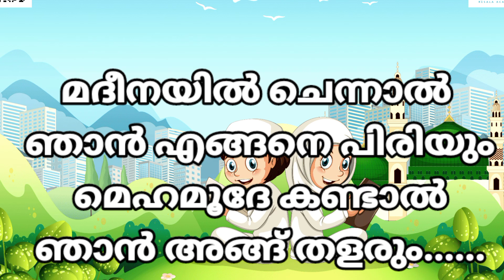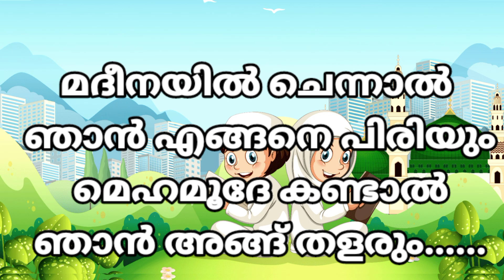New Nabidina Song 2024/Nabidina Song latest/Nabidina Song lyrics Malayalam/Jasna and Rintu/Nabidinam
Nabidina song 2024/New Nabidina song lyrics/Nabidina song/New Nabidina song 2024/RintuJasna/Easy song
nabidinam
nabidinam 2024
nabidina song
nabidina songs
nabidina song 2024
nabidina songs new
nabidina songs kids
nabidina song lyrics Malayalam
new nabidinam
nabidinam 2024
nabidina pattukal
nabidinam wishes
latest nabidinam
nabidina rali
nabidina prasangam
nabidina madh songs
nabidina madh ganam
nabidina song 2024
lakshadweep nabidinam 2024
arabic songs nabidinam 2024
nabidina songs malayalam
nabidina malayalam songട
mappila songs nabidinam 2024
nabidina mappila pattukal
nabidinam new
nabidina kuttipattukal
nabidinam 2023
nabidinam
nabidinam 2024
nabidina song
nabidina songs
new nabidinam
nabidinam 2024
nabidina pattukal
nabidinam wishes
latest nabidinam
nabidina rali
nabidina prasangam
nabidina madh songs
nabidina madh ganam
nabidina song 2024
lakshadweep nabidinam 2024
arabic songs nabidinam 2023
nabidina songs malayalam
nabidina malayalam songട
nabidina mappila pattukal
nabidinam new
nabidina kuttipattukal
nabidinam 2024
nabidina song
nabidina song neW nabidina song
fadhil moodal nabidina song dj
nabidina songs arabic 2021 new
nabidina song athishaya rajave
nabidina song abdulla fadil
nabidina songs arabic 2024
Arabic Song 2024